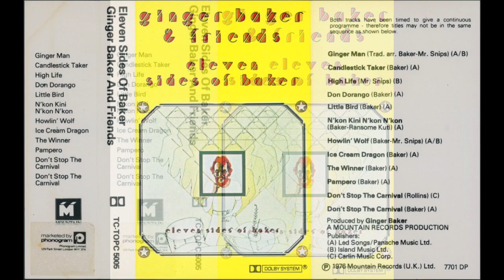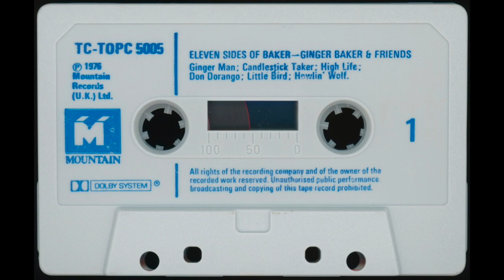Ginger Baker & Friends - 08 'Ice Cream Dragon' (1977) [REMASTERED 2021]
At long last, here is Ginger Baker & Friends' one and only 'Eleven Sides Of Baker' transferred to digital from a rare UK cassette copy. Transferred, restored and remastered by Sean Perkins for Pumpgate Music.

When compared to the LP, this cassette copy seemed to present just an overall better mix in my opinion, so, here it is!

RECORDING DETAILS:

Recorded at Ramport Studios
Mixed at Scorpio Sound
Engineered by Cyrano
Produced by Ginger Baker

PERSONNEL:

Drums/Percussion: Ginger Baker
Guitars: Chris Spedding
Bass: Rick [sic] Grech, Kuma Harada, Herbie Flowers, Delisle Harper
Vocals: Eunice A. Green, Louise Arthurworrey
Keyboards: Mike Deacon
Brass:  THE CANDLESTICK BRASS -
             Ian Hamer - trumpet & flugelhorn
             Stan Sulzmann, Alan Skidmore - tenor sax
             Jeff Daly - baritone & alto sax
             Eddie Mordue - baritone sax
             Derek Wadsworth, Wally Smith - trombone

And featuring on vocals: Mr. Snips

COMPOSER: Ginger Baker

SOURCE MATERIAL RELEASE INFO: Mountain Records / TC-TOPC 5002